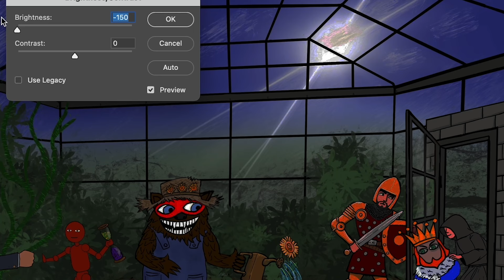Has BG123 been riddling about T Coronae Borealis all along? 🐻🌟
NASA predicts a once-in-a-lifetime nova to appear in the night sky any day now and BG123 seems to have been riddling about it all along... Could it mark the STARt of something big? 🐻🌟